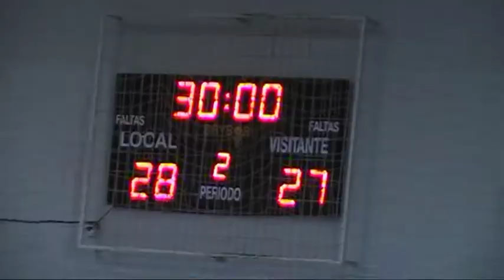MARAVILLAS CBM vs BM POZOBLANCO 1ª ANDALUZA SENIOR MASCULINA 20-01-19.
Resumen del partido de la 1ª andaluza senior de balonmano masculino disputado el 20-01-19 en el pabellón de Fátima (Córdoba) entre los equipos MARAVILLAS CBM y BM POZOBLANCO y que finalizó con el resultado de 28-27.